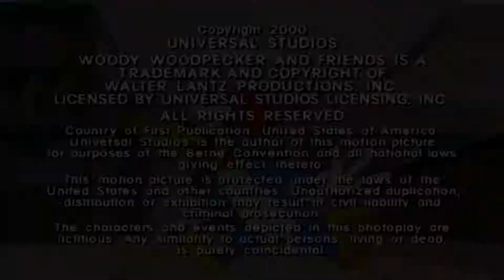Pica-Pau| Tortas de manteiga escocesas| desenhos animados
divirta-se com o desenho
vou está postando vídeo aq semanalmente por enquanto!